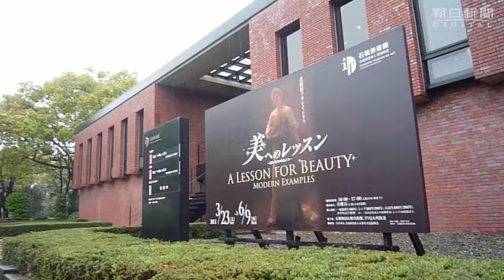元タカラジェンヌ美の講座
元タカラジェンヌが伝授した美の秘訣とは―。久留米市の石橋美術館で４月６日、県出身で元宝塚歌劇団男役の穂高ゆうさんが「美しさ」をテーマに講座を開いた。